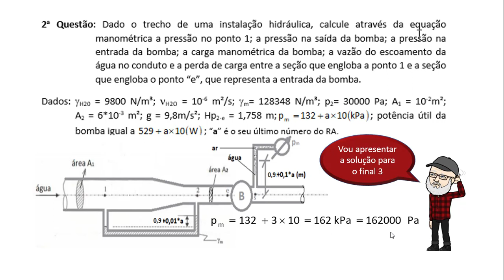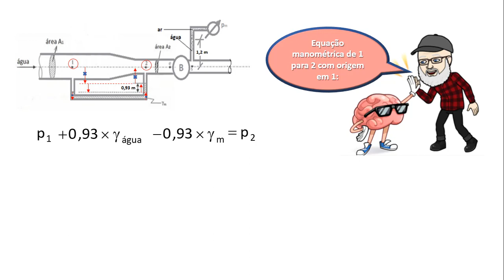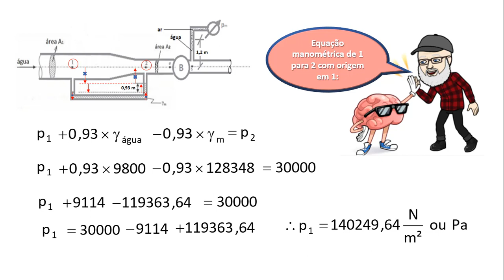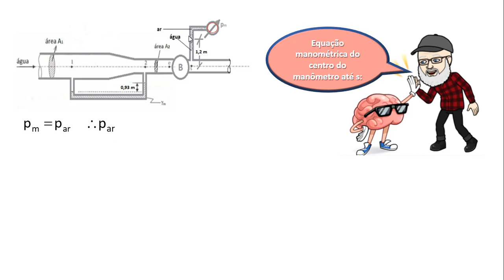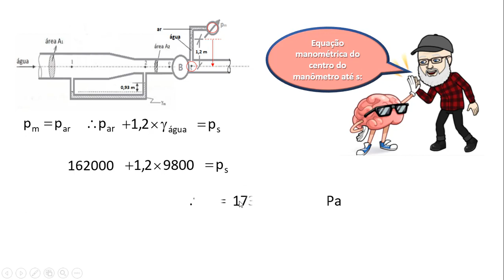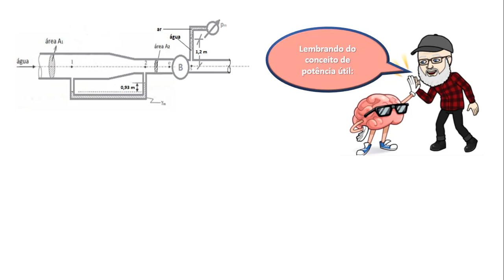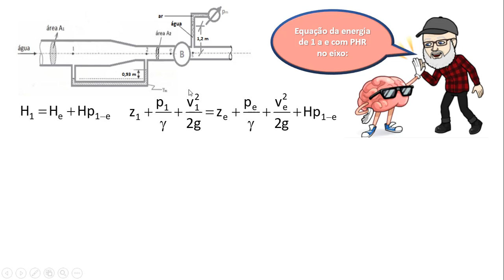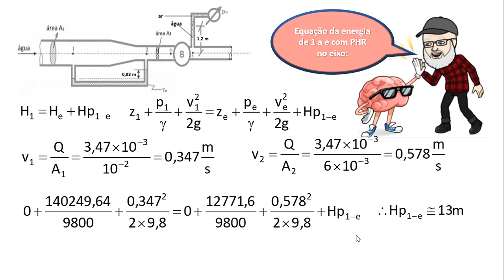Brunetti_questao_de_prova_da_FEI_envolvendo_capitulos_2_ 3_e_4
Questão tipica de prova envolvendo a equação manométrica, da continuidade e da energia aplicadas a um escoamento incompressível e em regime permanente